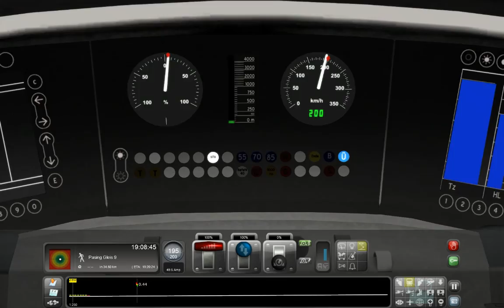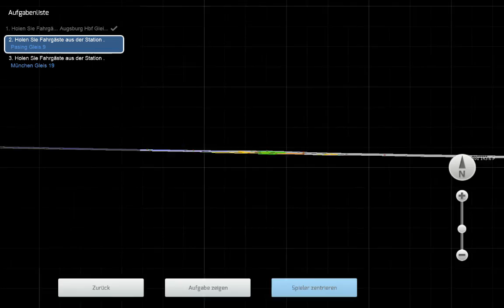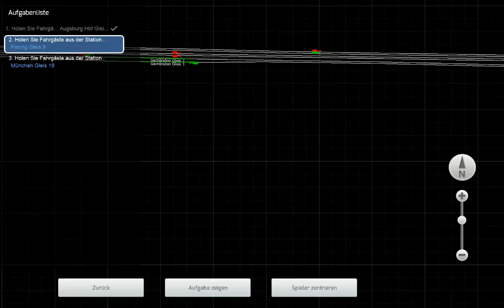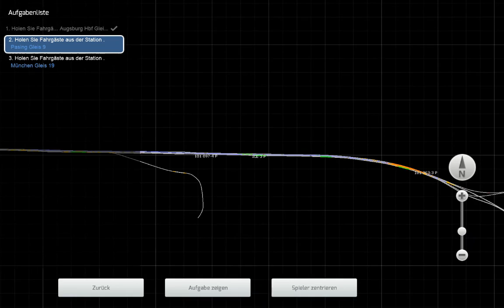Train Simulator 2014 - Let´s Play #14 #1 - ICE2 Augsburg - Pasing - München und ich bin krank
Hier preiswert das Addon bestellen
Train Simulator 2014 - Let´s Play #14 #1 - ICE2  Augsburg - Pasing - München  und ich bin krankBombendrohung, jetzt komm ich